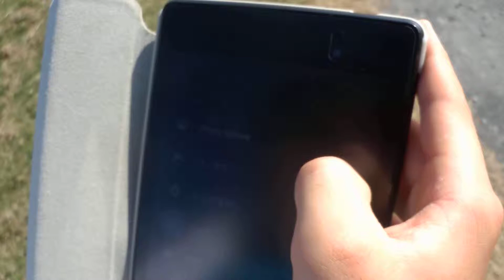googleカメラの使い方。PhotoSphereモードでの撮影。淀川（大阪）河川敷にて。